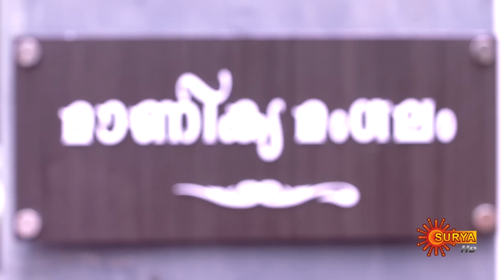Kanalpoovu - Ep 62 | 24 September 2022 | Surya TV Serial | Malayalam Serial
Watch the latest Episode of the New Malayalam serial Kanalpoovu that airs on Surya TV.

Watch all Surya TV Serials FREE on SUN NXT App. Offer valid only in India till 30th September 2022